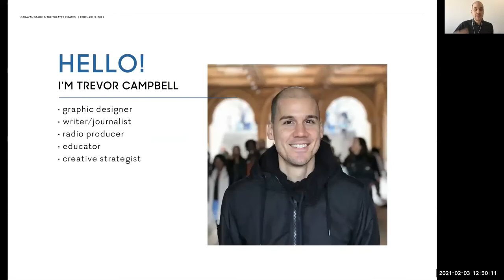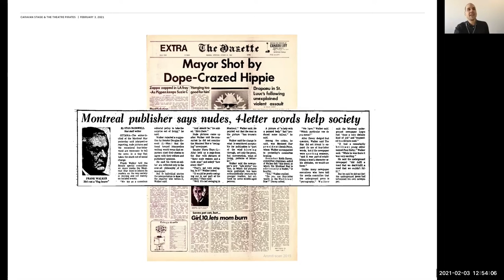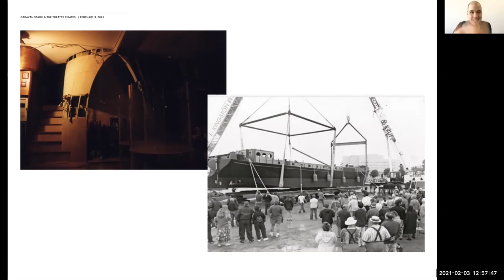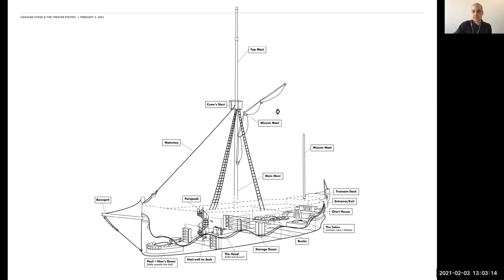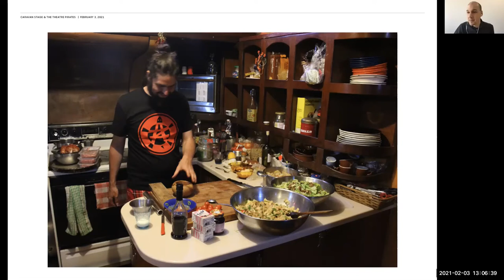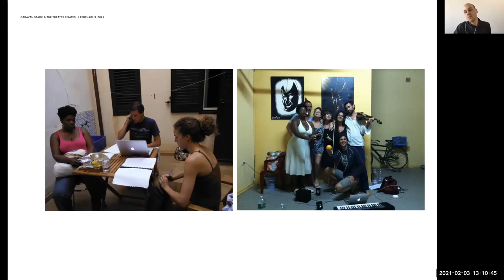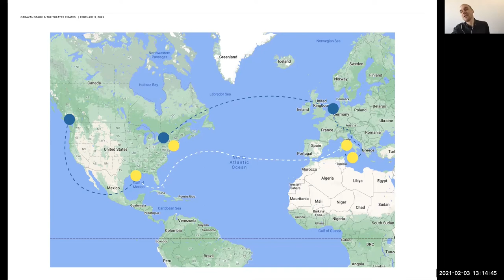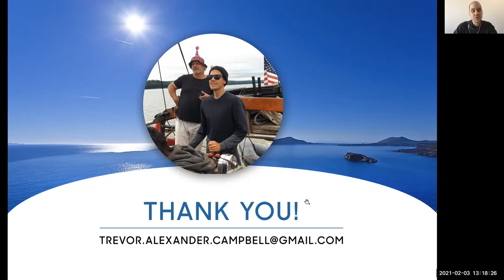2021 02 03 Trevor Campbell Caravan Stage and Theatre Pirates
Trevor Campbell visited the Shellback Club to speak of his life with Theatre Pirates: stories from his time as a theatre artist with Caravan Stage Company, an arts community that lived, worked, and performed on a custom built 30-metre Thames River spritsail barge.